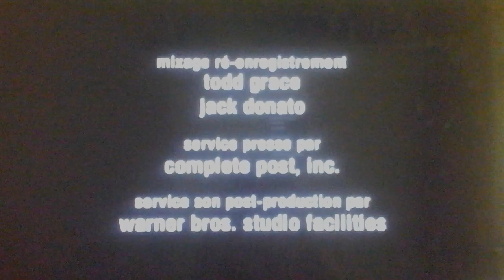Weitz, Weitz and Zuker/DreamWorks SKG/Warner Bros. Televison (2001) #3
Taken From "Off Centre"